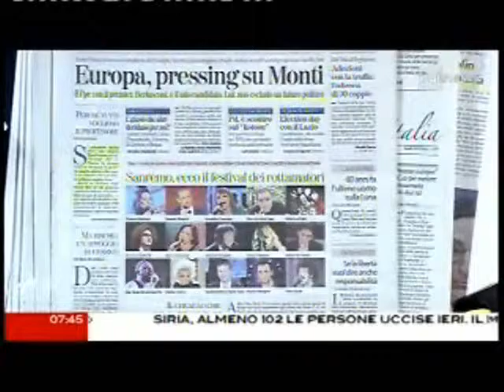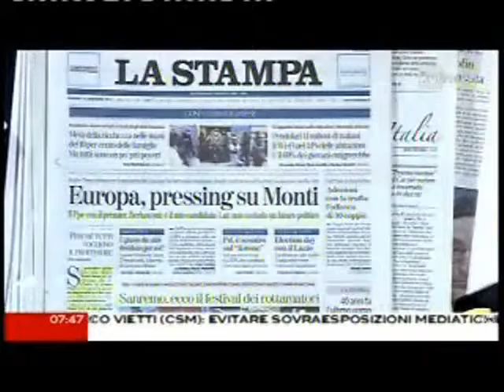Corradino Mineo con CaterpillarAM 14 dicembre 2012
5 RAGIONI PER SCARICARE I PODCAST DI OGGI? Le istruzioni per realizzare un pupazzo di neve da interni. Fiocca, fiocca! Catene o gomme da neve? Ce lo dicono gli esperti (voi). Tutto quel che avete sempre voluto sapere su Telethon e...